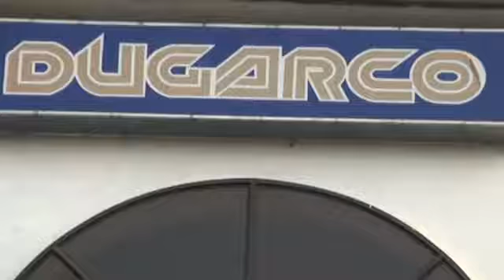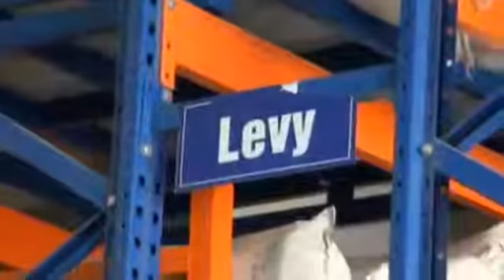10th Anniversary of Levy - Dugarco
Chairman of Dugarco, Mr. Hoang Ve Dung speaking on the occasion of the 10th anniversary of cooperation between Levy Group - Dugarco (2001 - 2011).